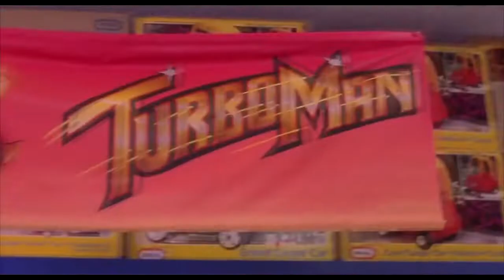Jingle All The Way (1996) - Rockin' Around the Christmas Tree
Jingle All The Way (1996)
Directed by Brian Levant
Rockin' Around the Christmas Tree Performed by Ronnie Spector and Darlene Love